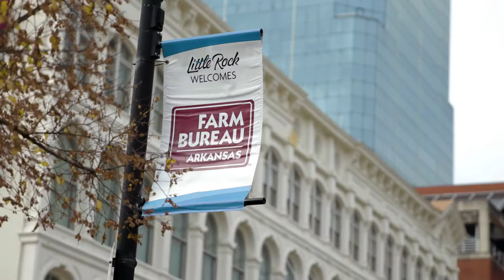Jenny On The Street | State Convention 2021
During our 87th Annual Convention, ArFB staff member Jenny Higgs put attendees on the spot by quizzing them on the details of the day's events. Watch this fun compilation video to see how well our members did, you might see someone you know!